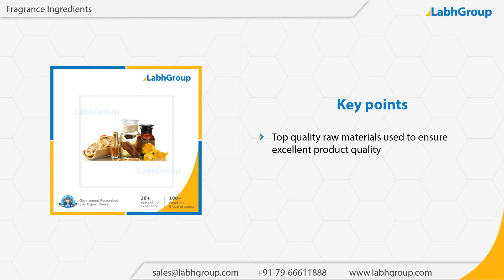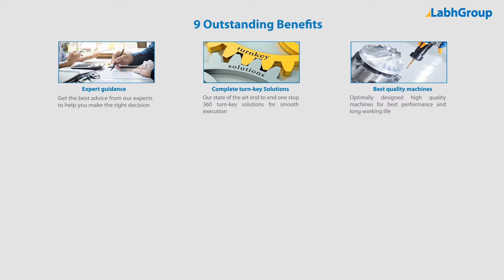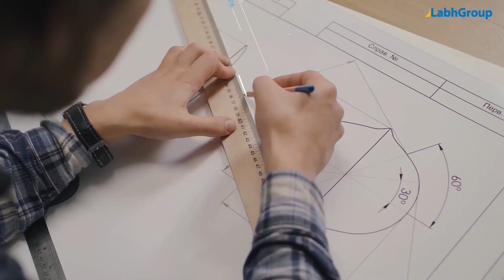Fragrance Ingredients | Best quality Fragrance Ingredients exporter | Labh Group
Best quality Fragrance Ingredients from Labh Group - A Global leader with 30+ years of experience and presence in 100+ countries worldwide and serving 10,000+ delighted customers throughout the world.

► Salient features : Fragrance Ingredients

You are invited to buy Fragrance Ingredients from Labh Group